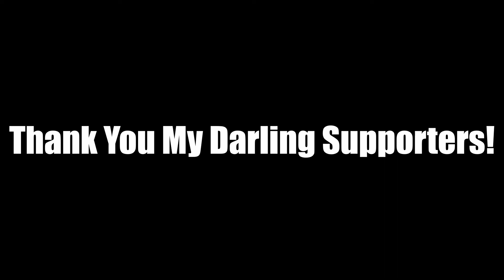Part 6 // InuYasha Bromance // InuYasha: Secret of the Cursed Mask